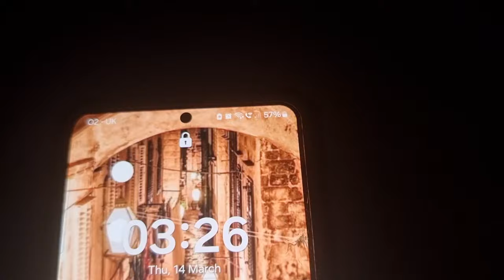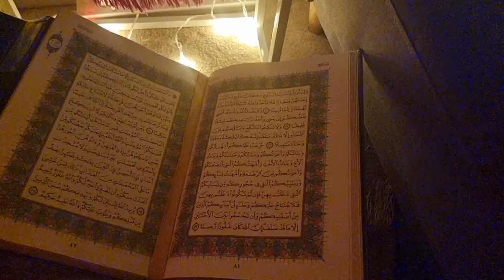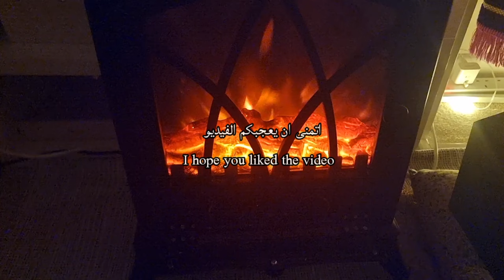Ramadan day with me | all day routine from Suhoor to Iftar | waking up at 3:26 AM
I hope you enjoyed watching this video. Thank you all for the kind supports..
Ramadan kareem , Love you all